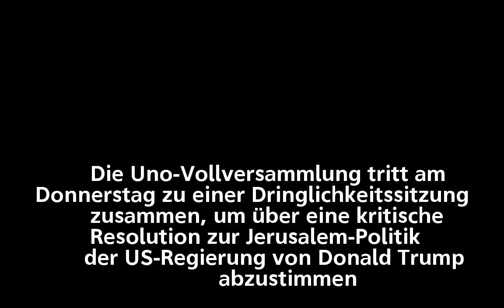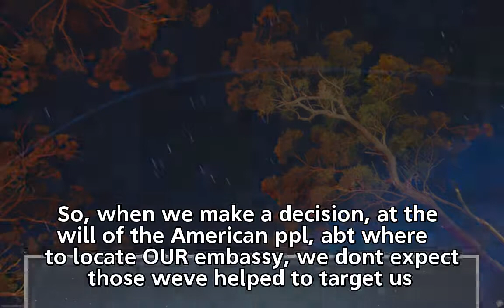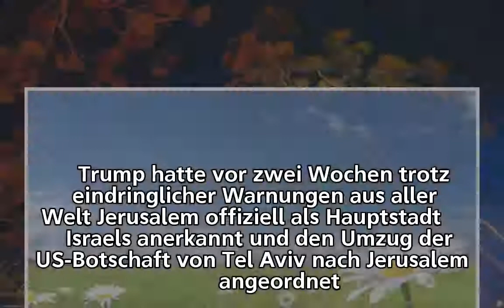Nach Veto der USA Uno-Vollversammlung prüft Jerusalem-Resolution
Nach Veto der USA
       Uno-Vollversammlung prüft Jerusalem-Resolution

       Uno-Vollversammlung prüft Jerusalem-Resolution

       Uno-Vollversammlung prüft Jerusalem-Resolution